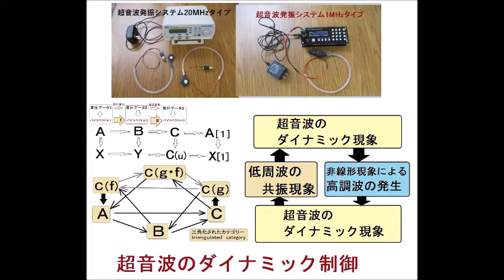超音波システム：超音波の音圧測定・解析システムと超音波発振制御システム